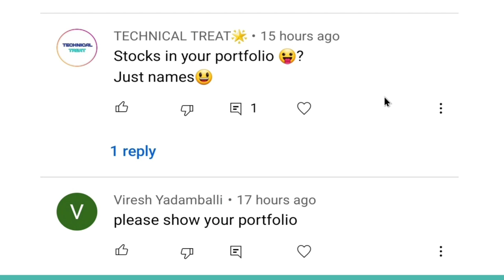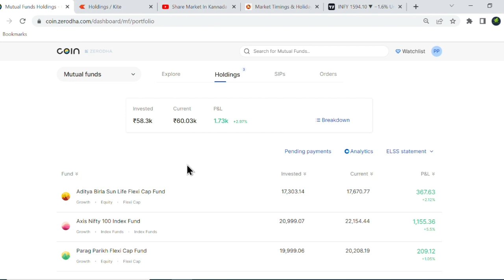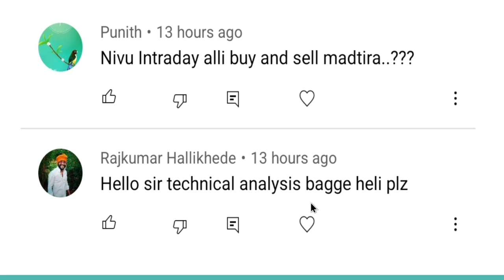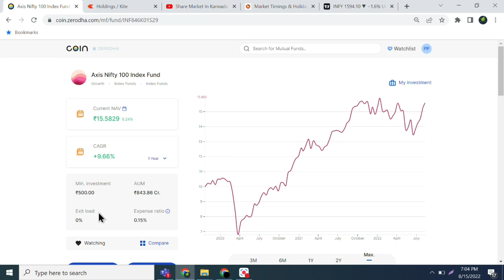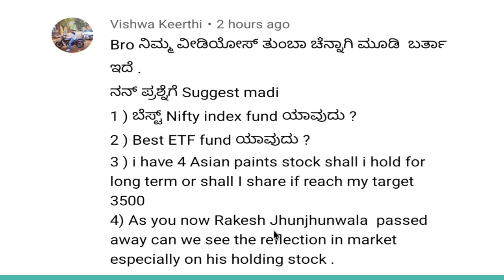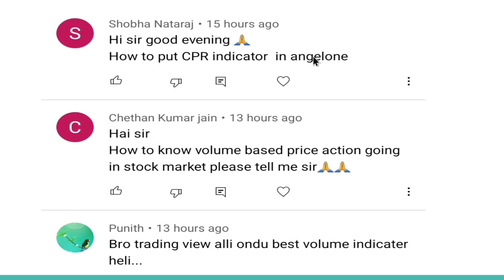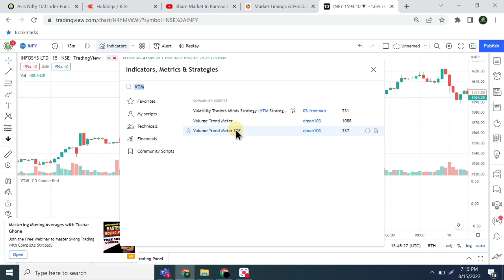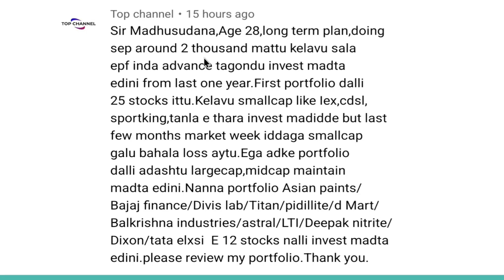Question And Answer session Part 12|Best etf|Best index fund|Volume based indicator|My portfolio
Know What you Own and Why you Own

aylist?list=PLcn5g7OYrOmPUmHhoWZdnldnUBKAqVylc